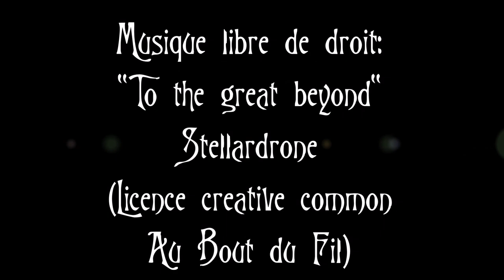L'Elfe encordée...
24 Novembre 2019, Metz (57 - France)
Série : L'Elfe encordée
Modèle : Phidel - Egérie LBS
Photographe : Lady Bulle Studio
Musique libre de droit : "To the great beyond" Stellardrone